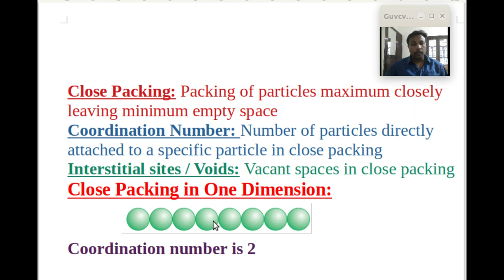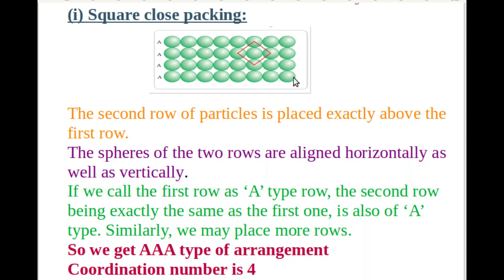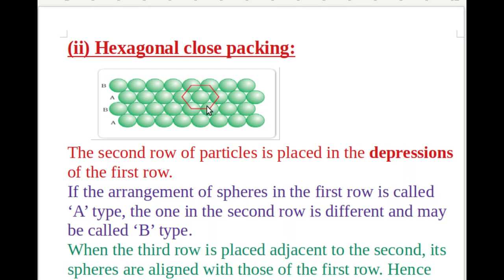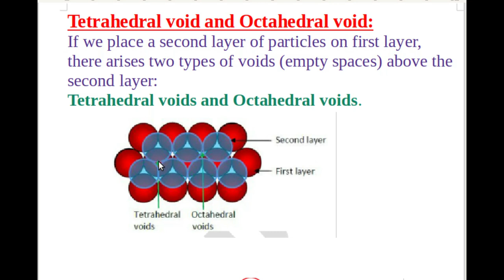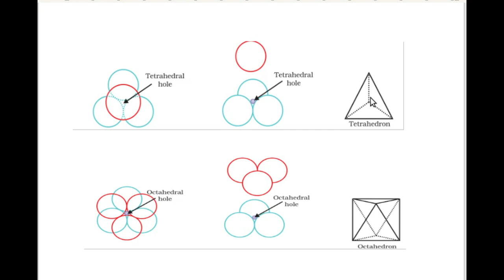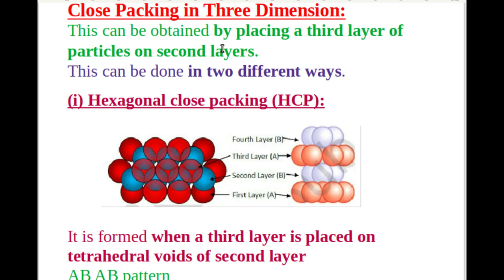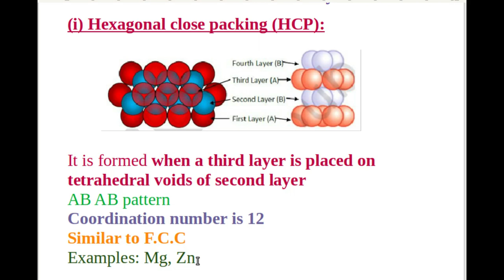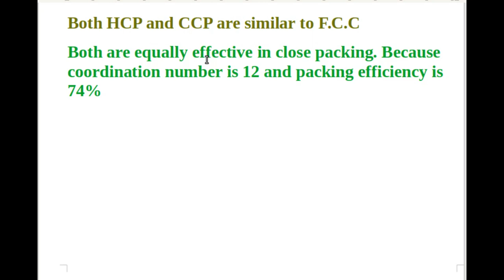Solid State- Close Packing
Close Packing-One, Two and Three Dimensions